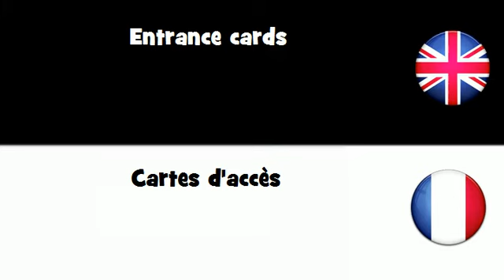APPRENDRE L'ANGLAIS = Cartes d'accès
frenchwithvincent APPRENDRE L'ANGLAIS = Cartes d'accès